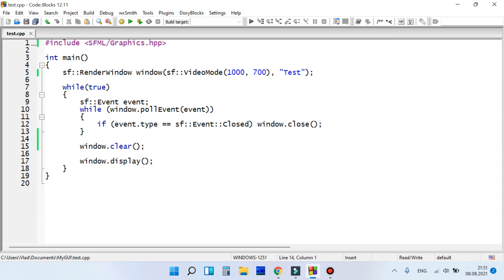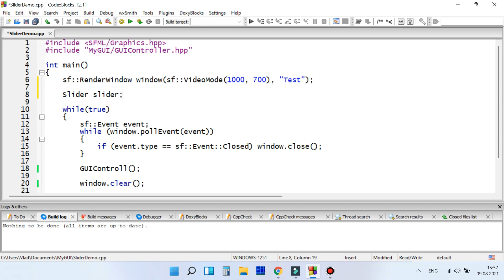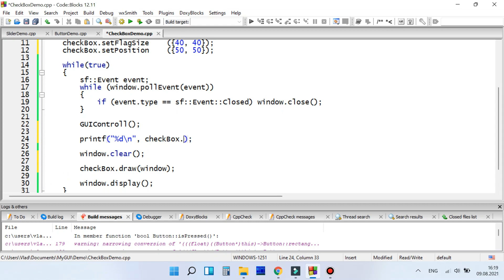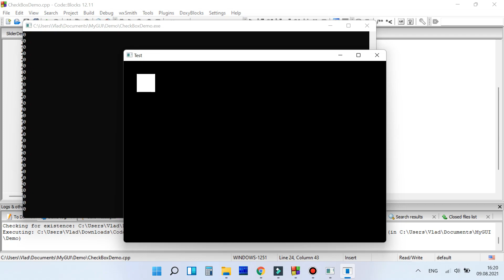Пользовательский графический интерфейс | GUI на С++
Привет ребят, в этом видео я показываю как сделать GUI элементы. Кнопки, слайдеры или чекбоксы - сможешь запросто сделать используя мою библиотеку. Заинтересовал?